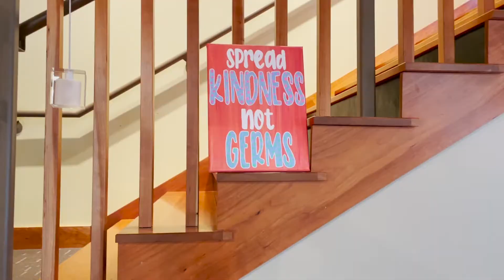Take a Tour of our Community Services Hub!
The Town of Scarborough Community Services department moved their offices from Town Hall to the House of Lights building on 418 Payne Road in October 2020. This also centralized program offerings and school support programs to a single location, now referred to as the Hub.

As part of the Fiscal Year 2022 budget, Community Services is proposing to re-lease this space for the year ahead. Learn more from Community Services Director Todd Souza on the opportunities that could result from the continued use of this space.

Read more on the Hub proposed use and programming schedule on page 143 of the FY2022 Budget Document on the Town of Scarborough Budget Portal